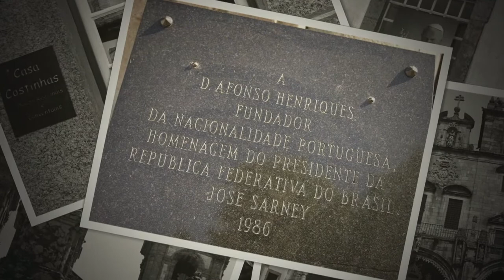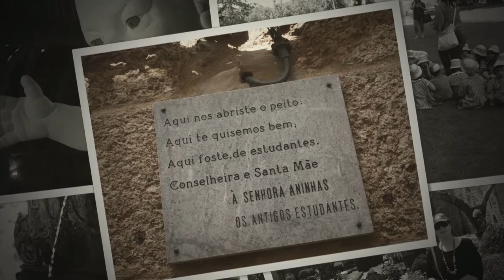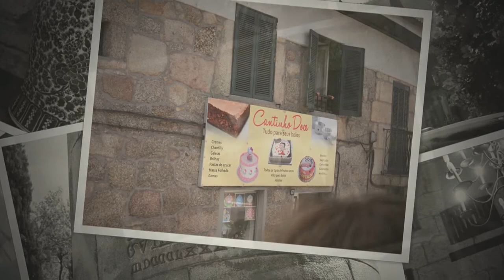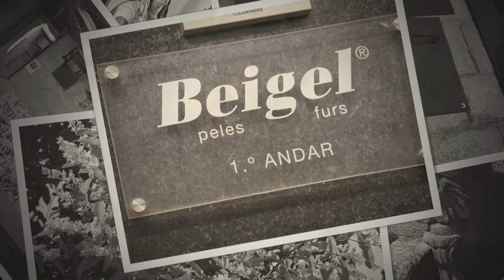Portugal Day-2, Guimaraes, Bom Jesus do Monte and Braga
Guimarães is a northern Portuguese city located in the district of Braga...it is an historical city that had an important role in the formation of Portugal and it was settled in the 9th century...

Bom Jesus do Monte is a Portuguese sanctuary in Tenões, surroundings of the city of Braga, in northern Portugal. Its name means Good Jesus of the Mount.

The Sanctuary is a notable example of pilgrimage site with a monumental, Baroque stairway that climbs 116 metres (381 feet). It is an important tourist attraction of Braga...

Braga is a city in the municipality of Braga in northwestern Portuguese district of Braga, considered the oldest Christian archdiocese in the country and one of the oldest in the world...[excerpts from Wikipedia]